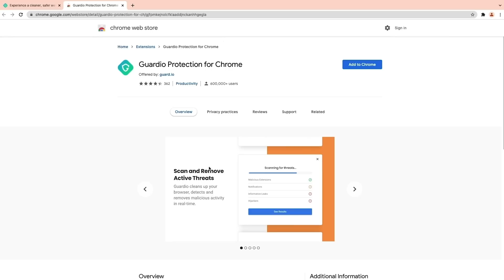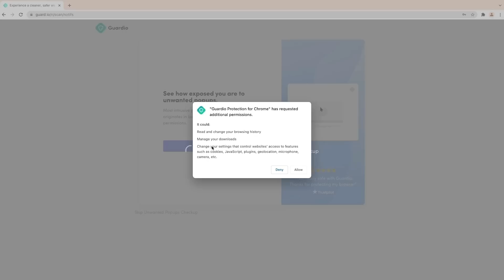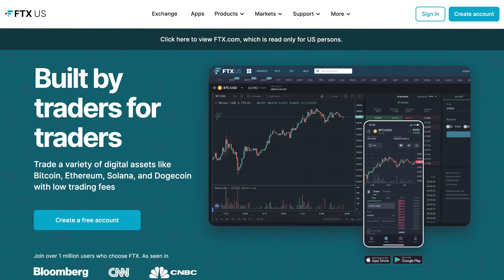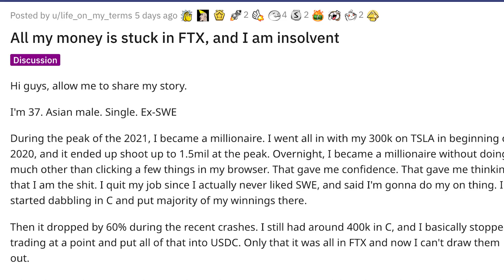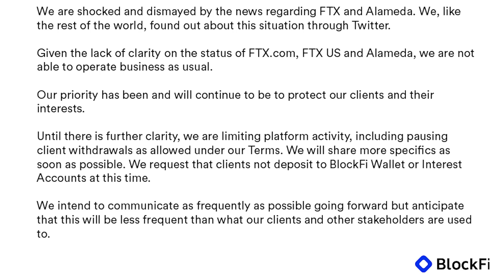Why I'm Done With Crypto (I Sold Everything)